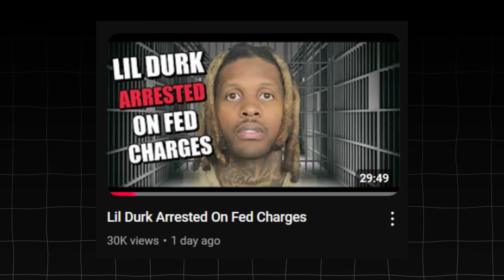Charleston White Does The UNTHINKABLE To